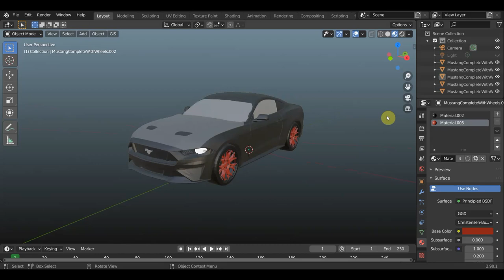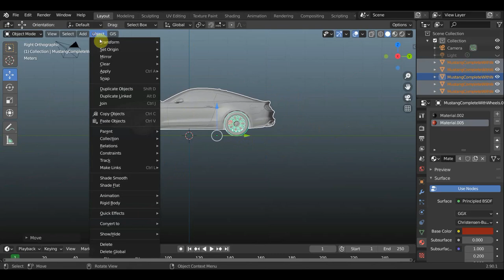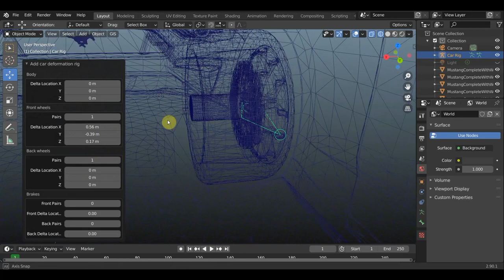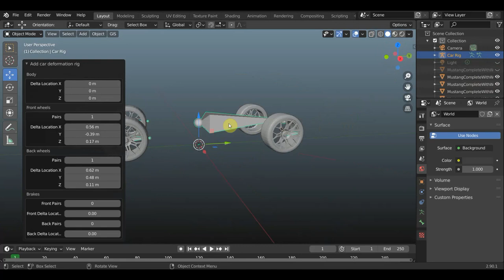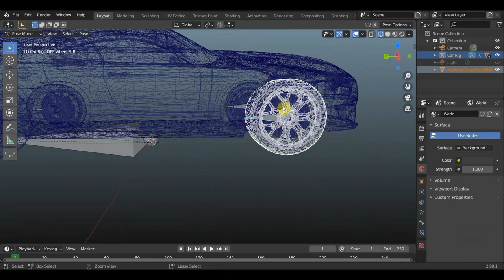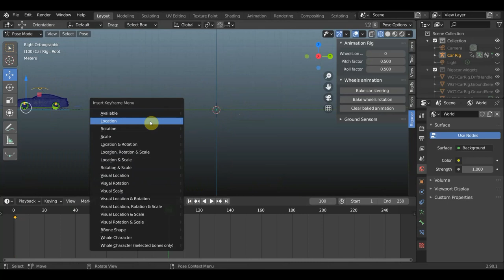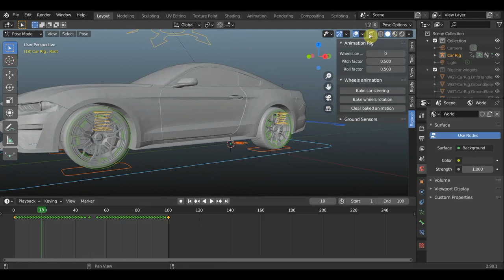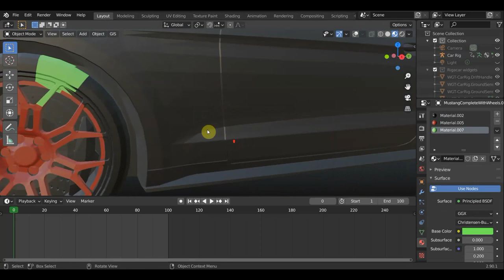BLENDER 2.90 RigCar FREE ADDON